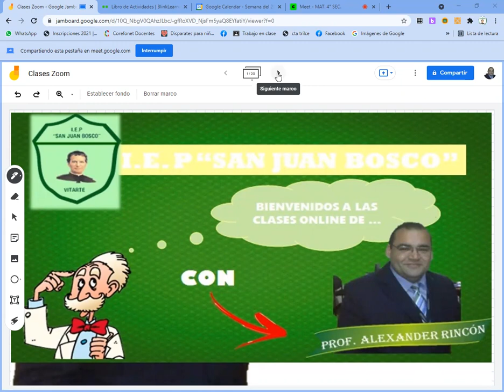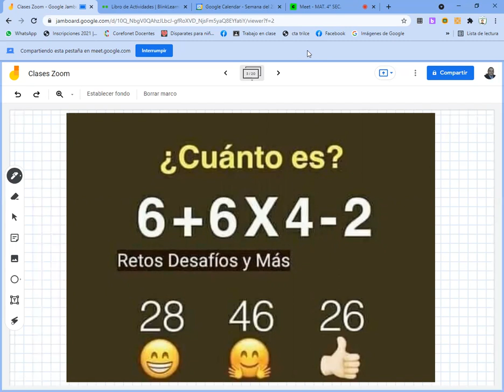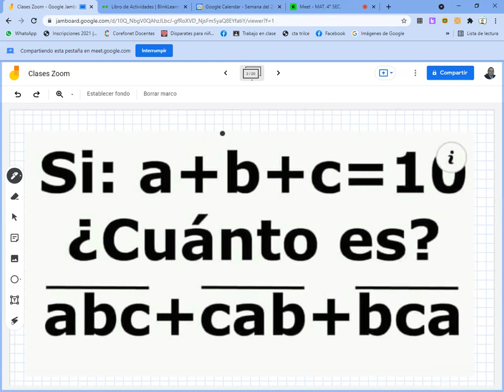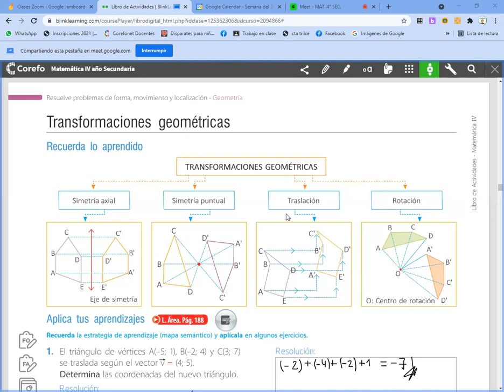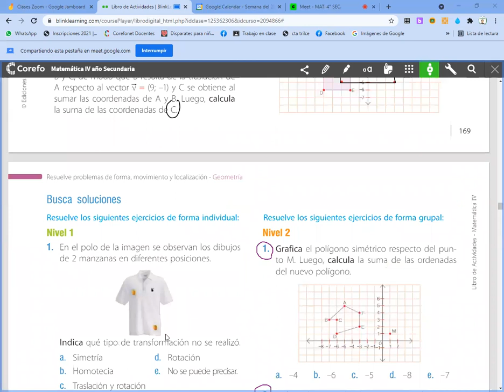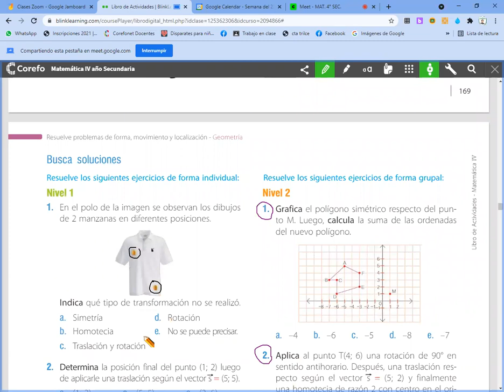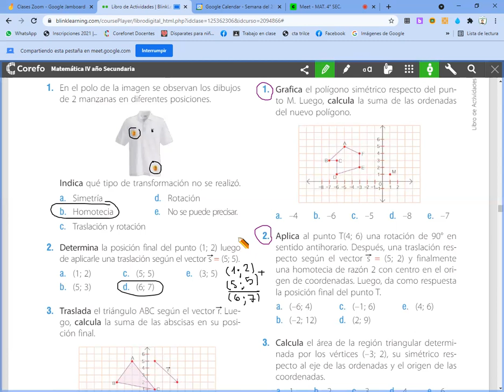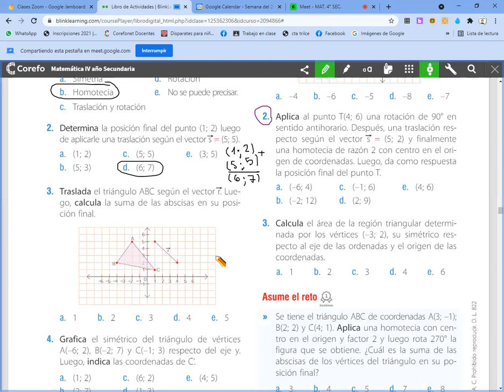Transformaciones geométricas MAT 4° SEC